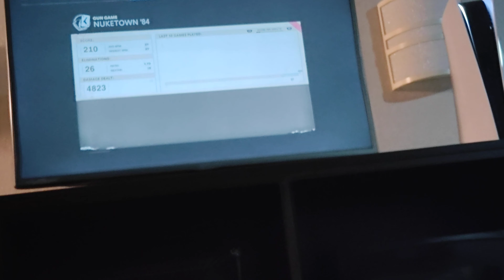CALL OF DUTY COLD WAR MJISFLY VS FRANK VS LEONT'E MATCH #4 December 1st, 2021.